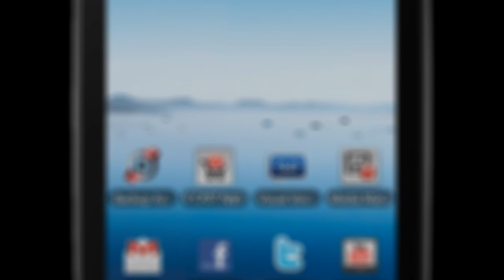Sony Ericsson Xperia PLAY - как разобрать телефон, из чего состоит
Подробное пошаговое описание разбора мобильного телефона Сони Эриксон Иксперия Плей: как разобрать Sony Ericsson Play своими руками и произвести ремонт мобильного телефона самостоятельно.